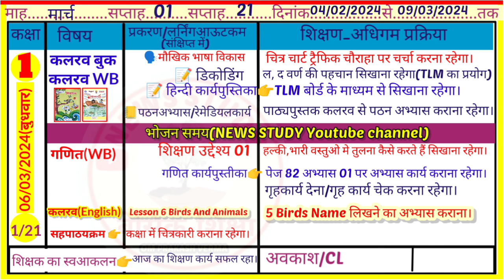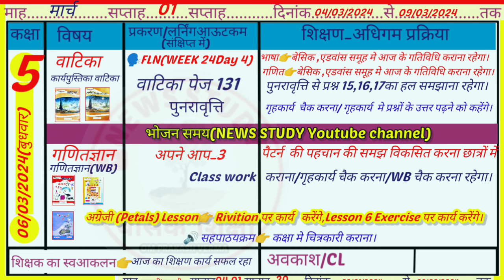Shikshak Diary|Shikshak diary class 1 to 5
जय हिन्द 🙏
Welcome in my YouTube channel
👉 कक्षा 1 से 5 की शिक्षक डायरी(05 मार्च 2024की|

कक्षा 1 से 8 शिक्षक डायरी pdf प्राप्त करने के लिए आप हमारे whatsap No_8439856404 पर SMS करें (₹40प्रति माह सेवा शुल्क प्रति कक्षा )

📚शिक्षक डायरी कक्षा 1 से 5 (One Day)

📚शिक्षक diary कक्षा 1 2(01 से 15 मार्च 2024 तक)

📚शिक्षक diary कक्षा 4 5(01 से 15 मार्च 2024 तक)

📚शिक्षक diary कक्षा 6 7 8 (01 से 15 मार्च।2024 👉अग्रेजी)

📚शिक्षक diary कक्षा 6 7 8(01 से 15 मार्च  तक हिन्दी,संस्कृत)

✍️Coverd topic_________
shikshak diary